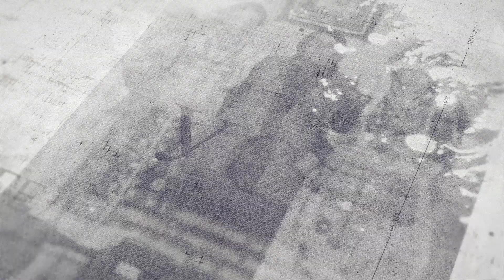Neizvesnost ubija - DESANKA PEJČINOVIĆ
Govori majka otetog Slobodana Pejčinovića
Napomena: Snimci su integralni. Svaka intervencija u montaži izvršena je u cilju zaštite svedoka.